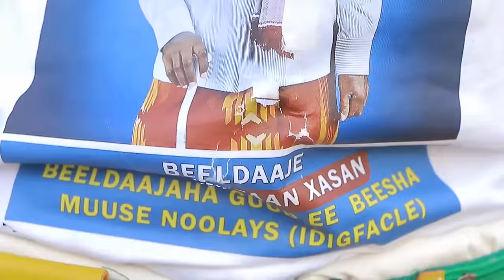DHANTO CUSUB Idil Ayruush iyo Axmed Eeshcalaa 2024 dhantadii